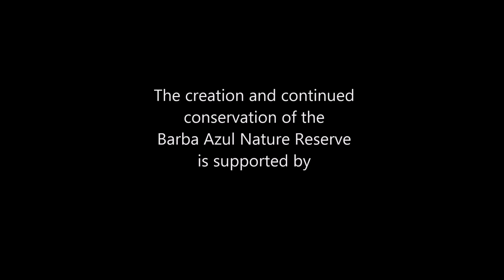Motacu Palm Regeneration: Barba Azul Nature Reserve, Blue-throated Macaw Conservation, Bolivia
Motacu Palm regeneration at the Barba Azul Nature Reserve, Beni, Bolivia. Cattle ranching in the Beni Savannas has destroyed many Motacu Palm Islands, where all the trees are 60-70 years old, with almost no regeneration. If this continues, in 100 years the Beni savanna will have only 10% of its Motacu Palm Trees. At the Barba Azul Nature Reserve, we keeping the cattle out, and discovering an incredible regeneration of Motacu Palm trees.